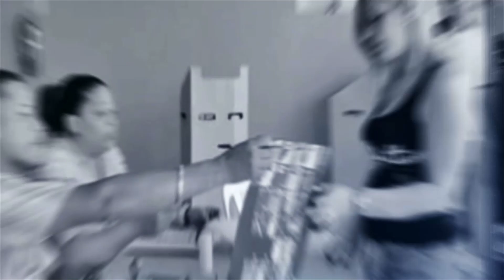ELECCIONES 2024 07 March 2024